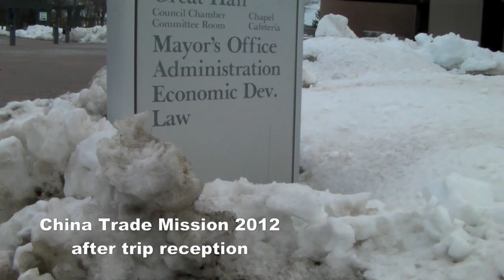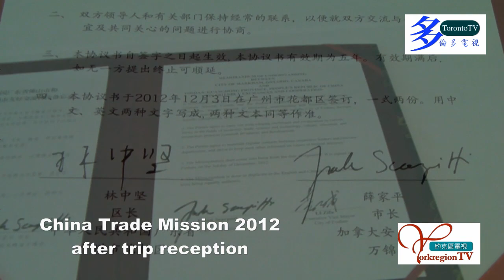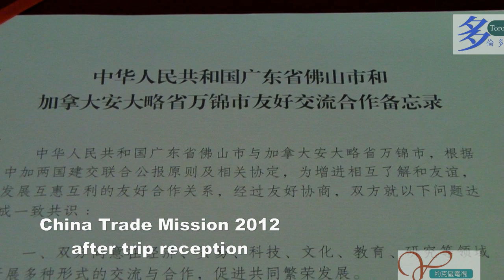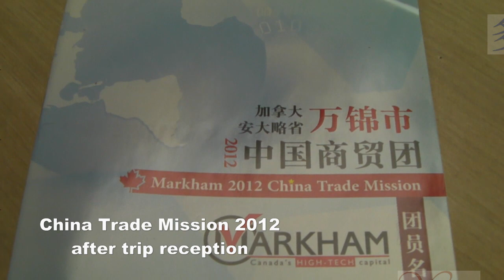20130306, CGTCBA, China Mission Report, 大多市華商總會, 中國行匯報會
20130306, CGTCBA, China Mission Report, 大多市華商總會, 中國行匯報會